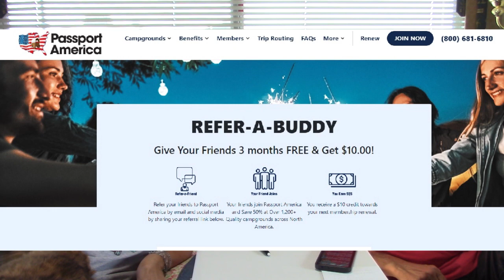Saturday Coffee Chat Live! Let's Talk RV Life, PASSPORT AMERICA, & is Yuma, Arizona that great?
Let's get this show on the road! Check out our video that Lori did about how we repack our packaged food right